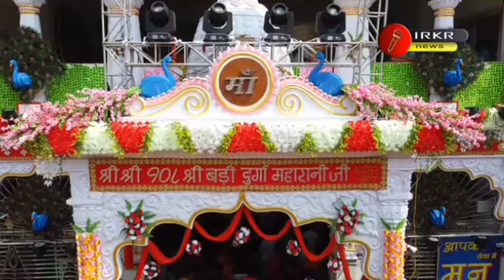मैया भवानी हो कबले करे इंतजार दुर्गा मां का सॉन्ग भक्ति सॉन्गbhakti song bhojpuriya music dayanand